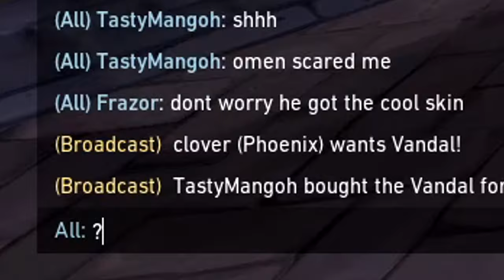Big Brain Battle Brimstone on Breeze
Big Brain Battle Brimstone on Breeze in Valorant